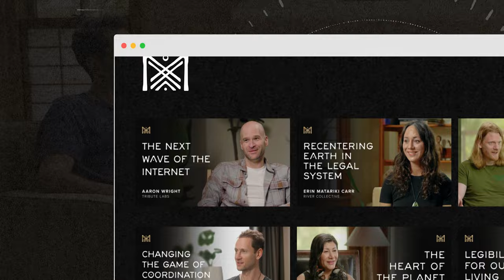Early-Stage Investing in ReFi with Maex Ament (Crane Earth)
Maex Ament is a founder and partner of Crane Earth. In conversation with Matthew Monahan.

TOPICS
00:00 Intro
01:56 What is Crane Earth
02:47 Max's background
04:49 Defining real world assets
06:02 Defining impact
07:10 Moving things on-chain
11:40 On carbon credits
17:35 The MRV landscape
19:53 Co-benefits and credit types
22:55 Crane Earth's strategy
32:40 How tokens impact deal structure
39:36 Regulatory considerations
42:03 Global Web3 hotspots
43:07 Max's final remarks